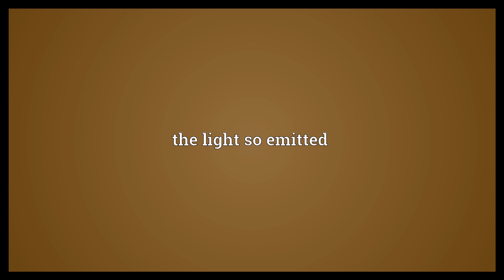Incandescence Meaning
Video shows what incandescence means. the emission of visible light by a hot body. the light so emitted. great emotion, especially anger.  Incandescence Meaning. How to pronounce, definition audio dictionary. How to say incandescence. Powered by MaryTTS, Wiktionary